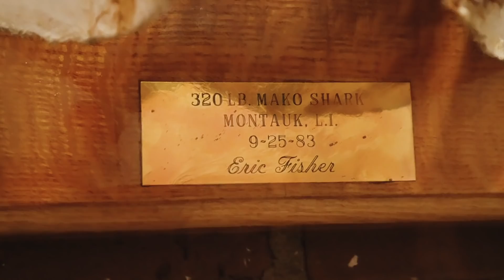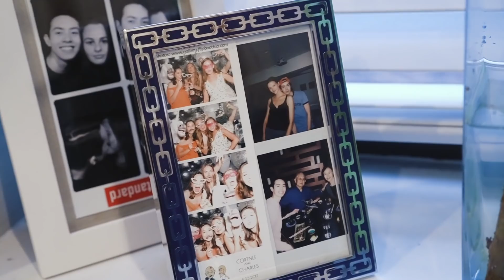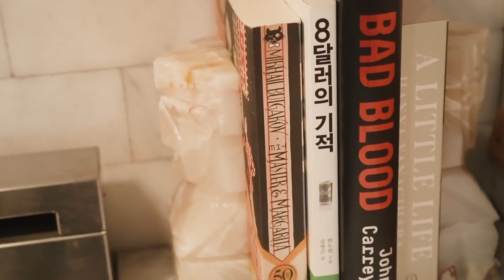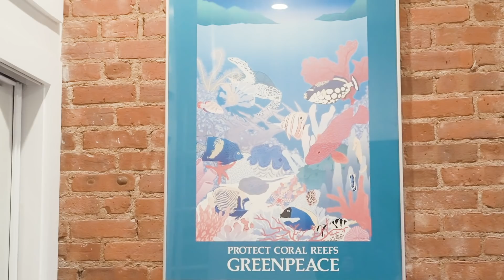What $2,950 Gets You In West Village, Manhattan | NYC Apartment Tours (1 bedroom)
Buzzed In: A Look Into NYC Apartments Ep 2 | Coming to you from the West Village in Manhattan in this  cute 1 bedroom, 1 bathroom that my good friend Peter calls home! Peter was kind enough to show us around and talk a bit about the West Village so make sure to watch all the way to the end to learn more!

Check out Peter: @peterhfisher

TIME STAMPS:
Intro & history 0:00
Apartment Tour: 2:24
Tips for Decorating A Small Space: 7:54
What it's like living in the West Village: 10:00

See everything what I'm loving + my all favorites on my amazon

CAMERA GEAR
+vlog camera
+main camera
+favorite lens
+favorite small & cheap lens